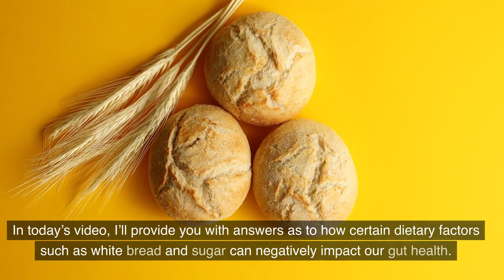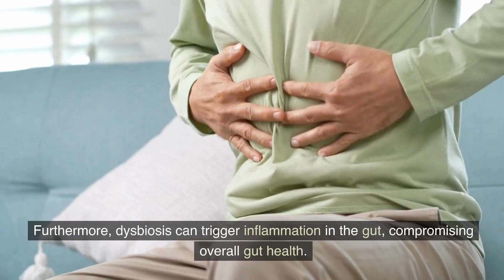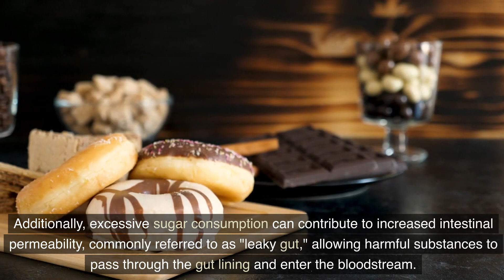Gut Health: What Happens When You Cut Out White Bread and Sugar?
Why do we all love bread that much?
Bread, a staple food for many cultures, has long been cherished for its versatility and comforting taste. However, emerging research suggests that bread might not be as benign for our gut health as once believed.
While bread consumption can vary widely depending on the type and quality of the bread, it is important to understand that certain types of bread can negatively impact the delicate balance of our gut microbiota. The high carbohydrate content, particularly in refined and processed bread, along with additives and preservatives, can potentially disrupt the gut's ecosystem, leading to digestive issues, inflammation, and even long-term health concerns. In this discussion, we will delve into the reasons why bread might be detrimental to gut health and explore healthier alternatives that can support a thriving gut microbiome.

The same thing applies to SUGAR! Unfortunately, the excessive intake of sugar, especially in the form of added sugars found in processed foods and beverages, can wreak havoc on the delicate balance of our gut microbiome.